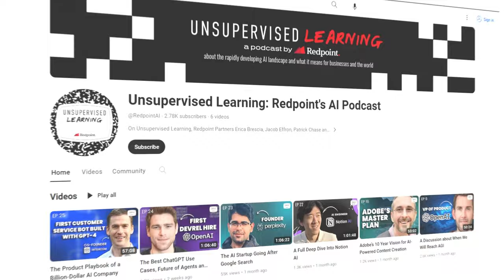Procore's Path to $11B: Everything This CEO Would Tell Founders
Tooey Courtemanche has been the CEO of Procore for over two decades, bringing the company from $0 to over $1B ARR and a $11B+ valuation today. In my latest episode, we explore how Tooey built the #1 Construction Management Software company, including his strategies for maintaining a talented team, his mindsets for tough times, lessons from mentors like Satya Nadella, Tooey’s advice for founders, and much more.

(00:00) Intro
(01:22) Valuation and Investor Relationships: A Founder's Perspective
(04:57) Procore Explained: Revolutionizing Construction Management
(06:07) The Early Struggles and Breakthroughs of Procore
(06:40) Surviving the Global Financial Crisis and Pivoting to Success
(17:53) Cultural Shifts and the Importance of Hiring Right
(31:26) The Power of Being a Platform: Procore's Technical Edge
(33:42) The Unconventional Path to Success
(34:19) Navigating Early Business Challenges
(35:31) The Power of Partnership and Mentorship
(36:14) Securing Investment and Scaling the Business
(38:12) Leadership and Organizational Growth
(41:40) Evolving with the Business: A Founder's Journey
(45:43) Maintaining Employee Engagement and Motivation
(49:07) Strategic Capital Allocation and Product Innovation
(53:53) Expanding Internationally: Lessons and Strategies
(56:14) Decision-Making and Leadership Style
(58:03) Balancing Growth and Profitability
(01:01:30) Advice for Aspiring Entrepreneurs
(01:05:37) Rethinking Education and Career Paths
(01:11:56) Reflecting on Societal Transformation
(01:13:11) From Encyclopedias to AI
(01:13:56) AI's Impact on the Construction Industry
(01:17:13) Personal Journey: From Carpentry to Tech Entrepreneur
(01:19:45) The Genesis of Procore: Merging Construction and Technology
(01:26:11) Mentoring Entrepreneurs
(01:31:47) The Therapeutic World of Lego Building
(01:38:16) Lessons from Lego

Produced: Rashad Assir & Leah Clapper
Mixed and edited: Justin Hrabovsky
Executive Producer: Josh Machiz